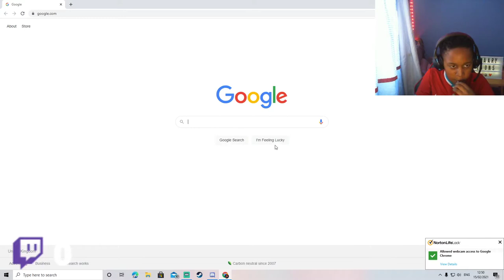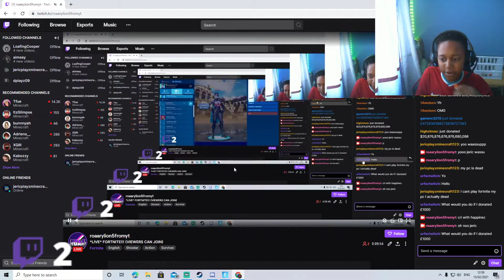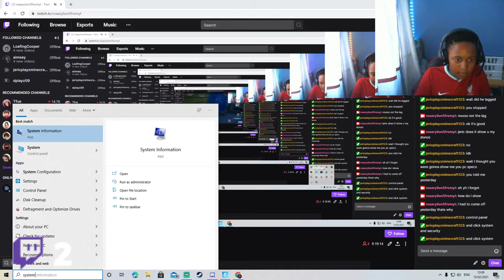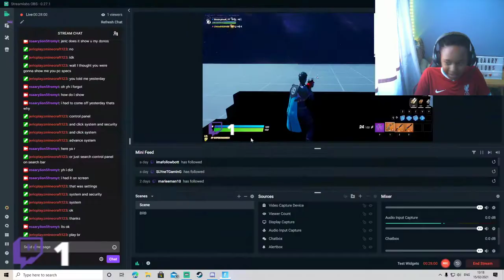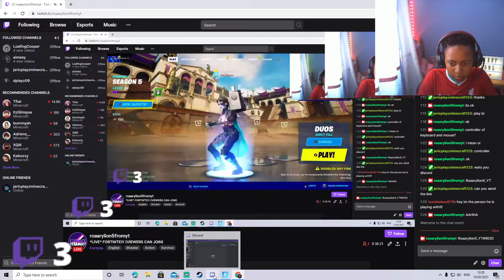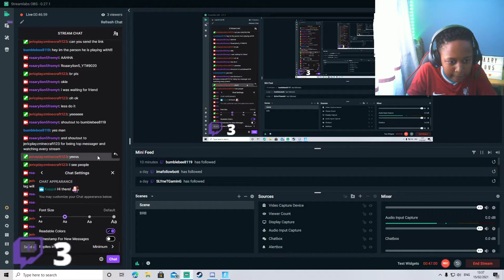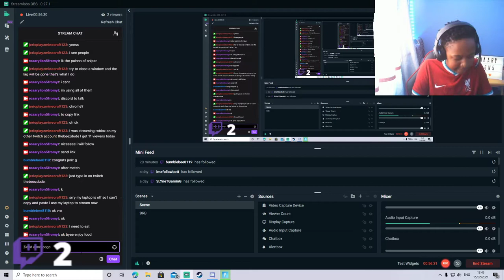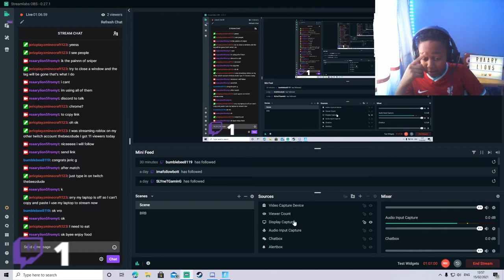FULL FORTNITE TWITCH LIVE STREAM!!! (15/02/2021